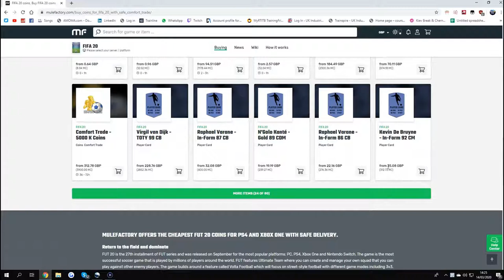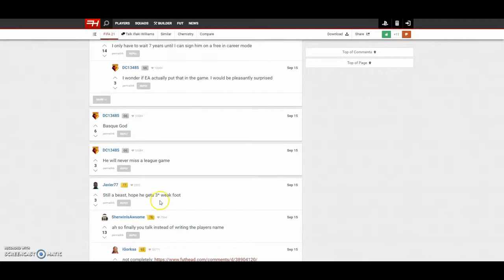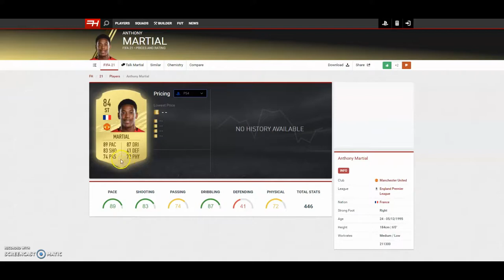THE TOP 5 STRIKERS TO USE IN FIFA 21!! MOST OP PLAYERS IN FIFA 21 EPISODE 1.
More Information!